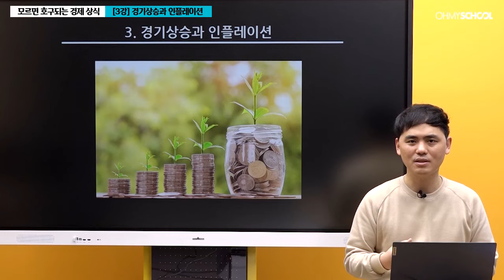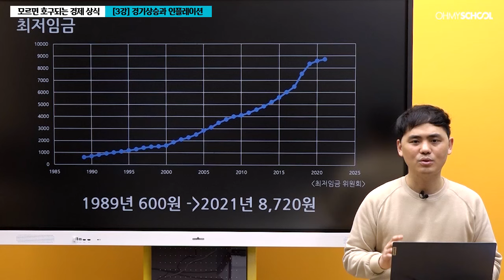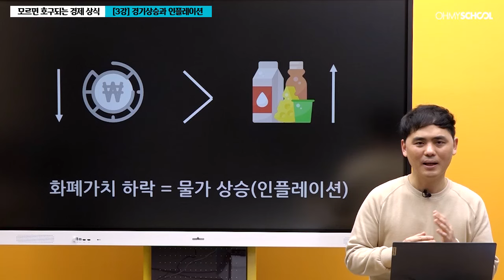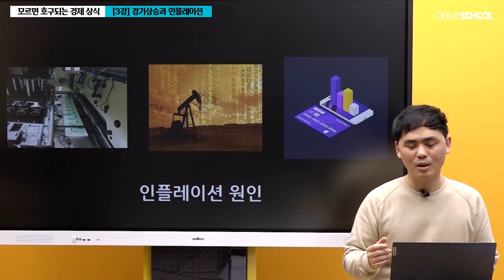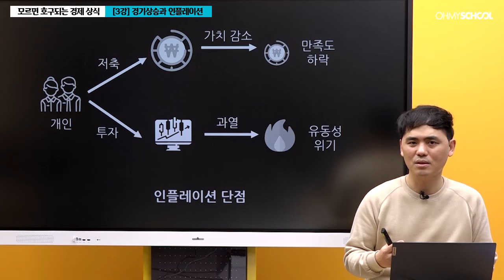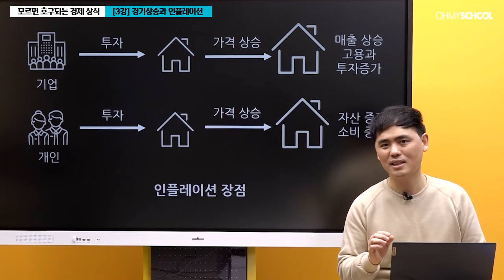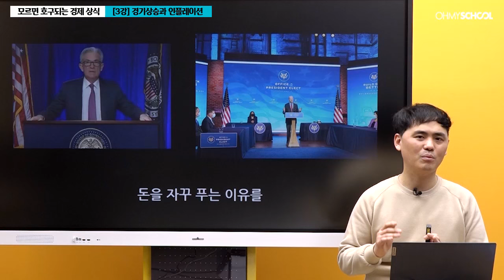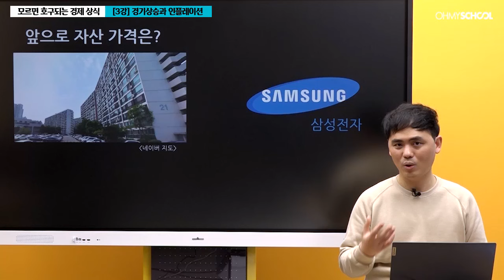[Weekly 인문학] 인플레이션이 우리 자산에 미치는 영향!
인플레이션이 자산 가격 및 시장 형성에 미치는 영향!

물가 상승은 당연히 자산에도 영향을 미쳤겠죠!
버스 요금이 2원인 시절부터 2200원으로 오르기까지.
인플레이션이 우리가 가진 자산과
생활비 인상 폭에 미친 영향을 확인해보세요.